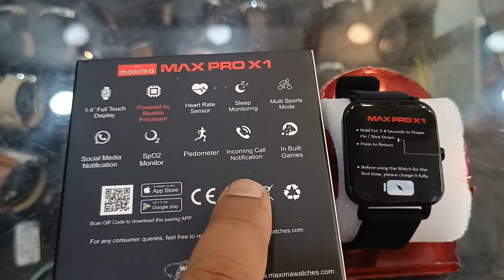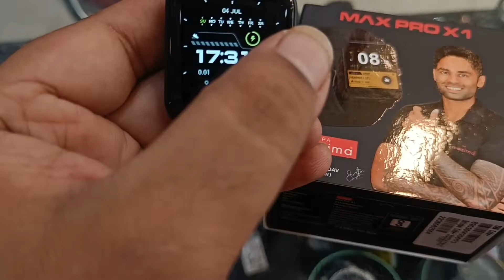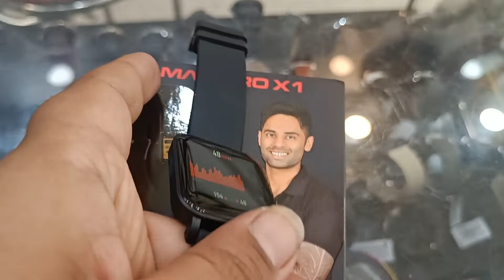Maxima Max Pro X-1 Gaming Smart Watch Available in Under Budget | Review of Smart Watch